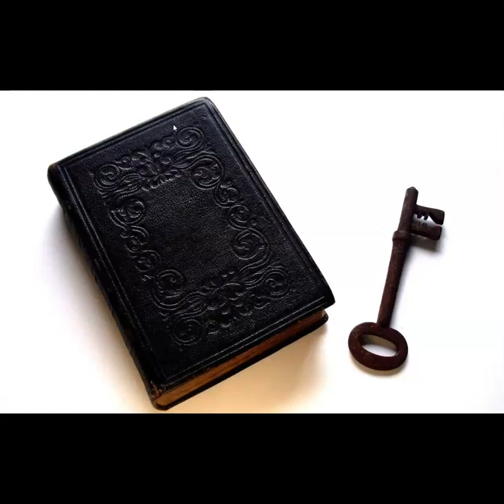Israel PM Holds Emergency Presser On New Variant. Omega Virus War Game Paid Off! hmmm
Amazing insight Israel had in seeing this coming! But seriously, this is exactly the thing that can spring up at any moment, any where. I mean c'mon! The “Omega” Virus War Game! Omega=the last, the finality, the end. This is the time when you absolutely need to know where you stand. If you have not come to the saving knowledge of Jesus Christ, call on him in sincerity and humility as we face this insurmountable enemy. What do you have to lose? Call on him :)
His grace and peace be with you all.
 e- kam weld at ya ho0 dot com

Amen.